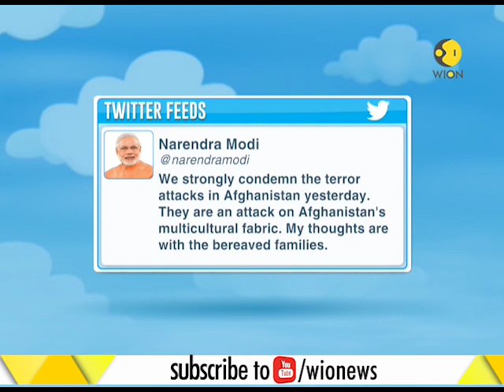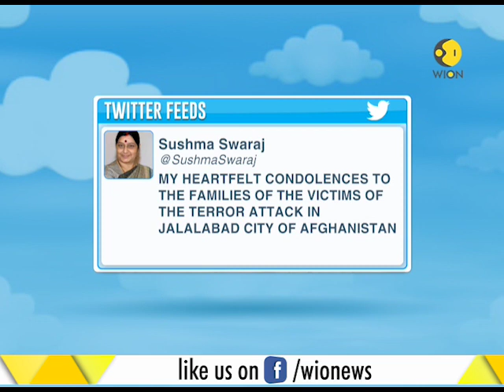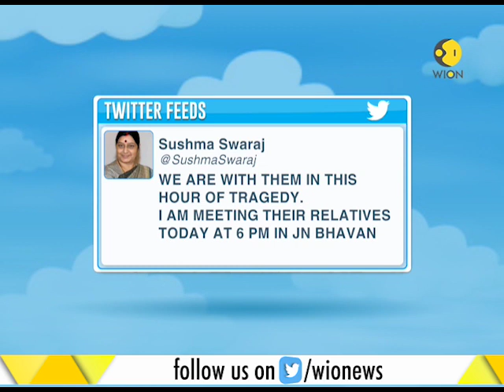Suicide bomber targets group of Sikhs and Hindus in Afghanistan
Many among Afghanistan's dwindling Sikh minority are considering leaving for neighbouring India, after a suicide bombing in the eastern city of Jalalabad on Sunday killed at least 13 members of the community.